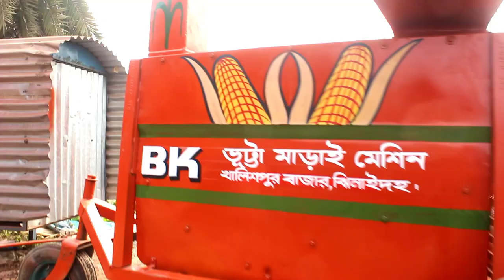অটোমেটিক ভুট্টা মাড়াই গাড়িসহ মেশিন,ভুট্টা মাড়াই মেশিন,ভুট্টা ঝাড়া মেশিন 📲Call►01711309849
►খালিশপুর বাজার,মহেশপুর,ঝিনাইদহ

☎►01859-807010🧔